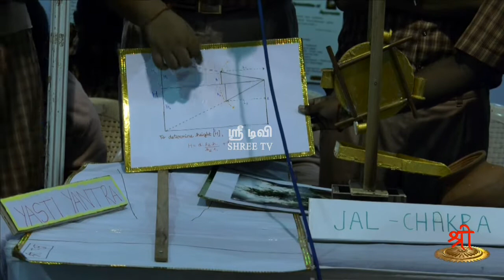Indian Contribution to the World - Part 10 - Yasti Yantra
பாரதத்தின் அறிவியல் சாதனைகள் பல. படையெடுப்புகளாலும் நம் அறியாமையினாலும் இந்த நாட்டின் அறிவுச் செல்வத்தை நாம் பாதுகாக்காமல் விட்டு விட்டோம். இதில் எஞ்சிய சிலவற்றை பாதுகாக்கும் முயற்சியில் நம் நாட்டில் அறிவியல் பாரம்பரியத்தை வரும் தலைமுறையினருக்குக் கொண்டுச் சேர்க்க Indian Contribution to the World of Science என்றத் தொடரின் பத்தாம் பகுதியில் யஷ்டி யந்திராவைப் பற்றி சென்னை அமிர்த வித்யாலயா மாணவர்கள் விளக்கக் கேட்போம்.